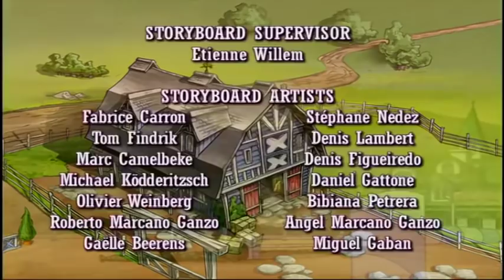💜🐴 Horseland 💜🐴 Sister, Sister 💜🐴 Season 2, Episode 13 💜🐴 Horse Cartoon 🐴💜